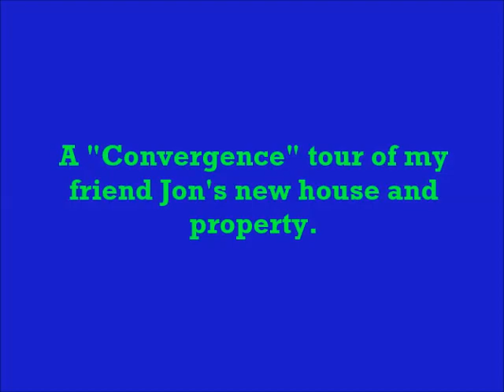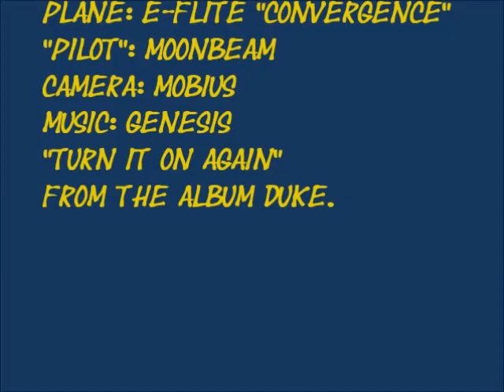E-Flite Convergence Tour of "J-Camp"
This is a simple little video tour of my friend Jon's new house and property. It's mostly meant for him to show to family and friends, but hey. it's MY plane and video! LOL!!

Song:  Turn It On Again (2007 Remaster)
Artist: Genesis
Album: DUKE
Writers: Tony Banks, Phil Collins, Mike Rutherford
Laika Network (on behalf of Gelring Limited); EMI Music Publishing, LatinAutor, LatinAutor - PeerMusic, UMPI, ASCAP, Concord Music Publishing, and 11 Music Rights Societies